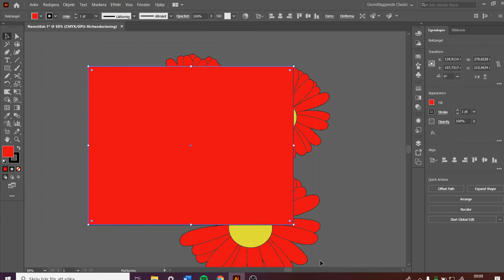Beskär bild i Illustrator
Hur man beskär en bild i Adobe Illustrator